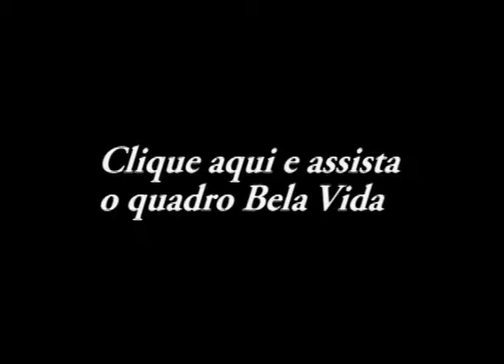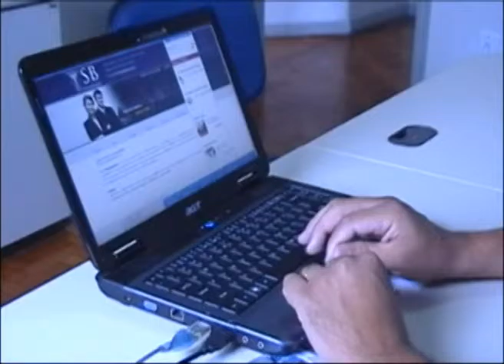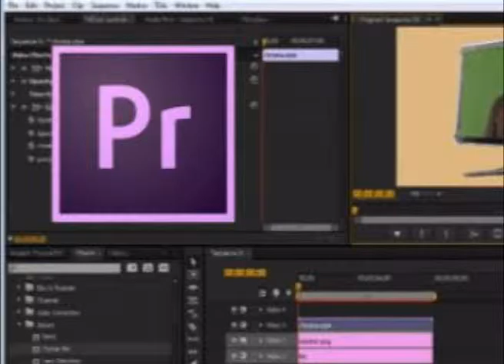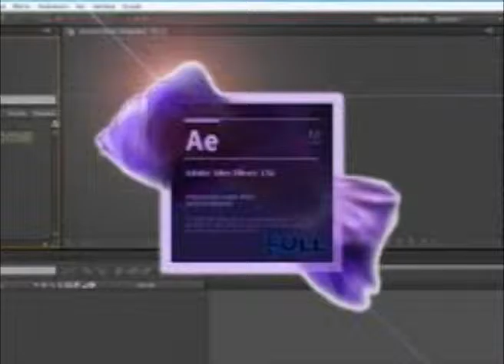em ponto 10 de junho